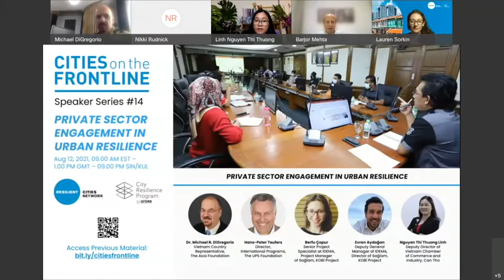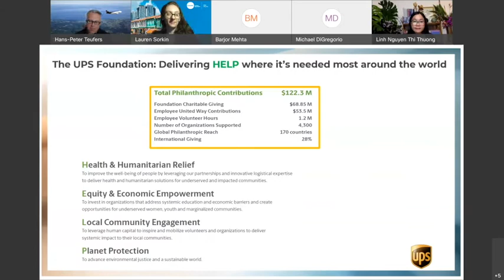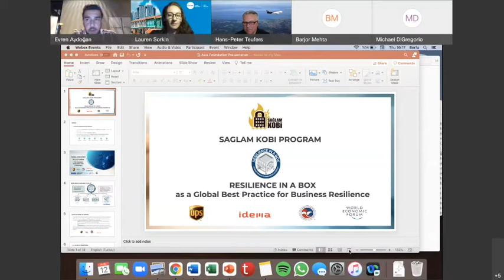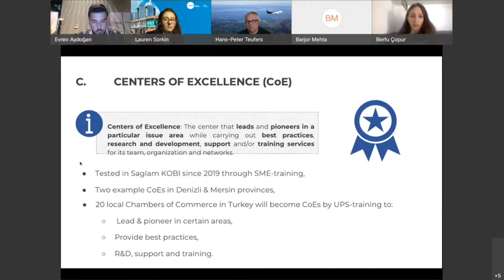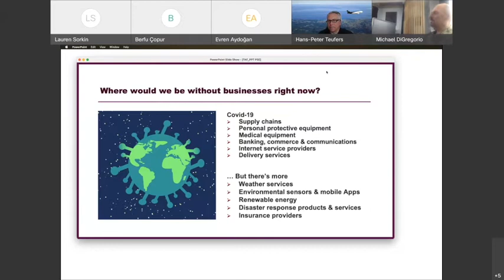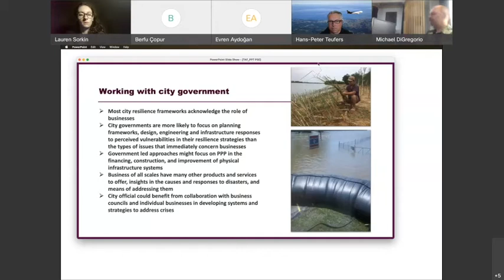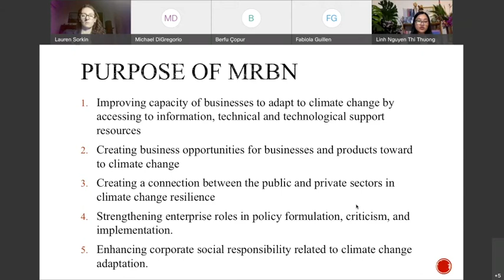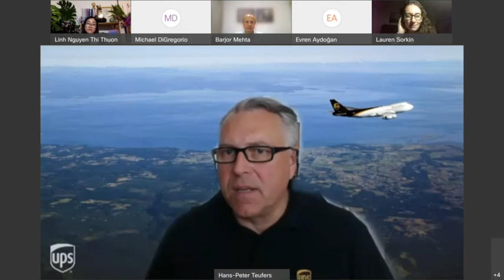Speaker Series #14 | Private Sector Engagement in Urban Resilience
The fourteenth edition of the Cities on the Frontline Series delved into the role of Private Sector Engagement in Urban Resilience. During this session we heard from Hans Peter Teufers, Director of International Programs at The UPS Foundation; Berfu Çopur, Senior Project Specialist at IDEMA and Project Manager of Saglam KOBİ Project; Evren Aydoğan, Deputy General Manager of IDEMA and Director of Sağlam KOBİ Project; Dr. Michael R. DiGregorio, Vietnam Country Representative at The Asia Foundation and Nguyễn Thi Thuong Linh of the Mekong Resilient Business Network.

A common theme that echoed through each speaker’s presentation is the importance of resilience in small and medium entities (SMEs) and how a lack of such can have global effects on people, products, and economies. In the last two years we have witnessed how this has played out during the Covid-19 pandemic. During his presentation Dr. DiGregorio depicted how the rise of cases caused supply chain disruptions. While some disruptions had more severe effects than others this no doubt hindered nations’ ability to fight and recover from the virus and effected global economies. For example, production shortages of PPE resulted in increases of infections and deaths which further complicating Covid responses, especially in poor communities. When resilience is built into local, national, and international businesses a sudden shock will not have the same debilitating effects by preventing shock effects from piling up. To quote Dr. DiGregorio, “building networks of resilient businesses to advocate for their own needs and the needs of their communities creates a resource that cities need in times of crises.”

The UPS Foundation has worked internationally to instill resilience throughout business and industry systems. As Director of International Programs at the UPS Foundation, Mr. Teufers, shared the Foundation’s priorities and efforts being made around the world in the areas of health and humanitarian relief, equity and economic empowerment, local community engagement, and planet protection through the HELP program. The HELP program has progressed to make a global impact through the prioritization of countries with a high-hazard risk combined with vulnerable small businesses with the potential to devastate the economy. With the goal of increasing SME’s ability to expediate recovery and reduce losses when disasters’ strike, the HELP program has generated an easily duplicated and expandable pilot program with innovative tools that will guide novices through resilience from beginning to advanced. The importance of such work was then depicted through the presentation of the Sağlam KOBİ Project.
While some countries have begun implementing recovery efforts following the Covid-19 crises, it is clear that the global community is far from a full recovery and with the increased threat of natural disasters due to climate change it is more important than ever to build resilient business systems. This will ensure better efforts to respond quickly and effectively to disasters as well as ensure stronger recovery efforts are possible. It is essential the city, national, and international governments work to build resilience within while simultaneously encouraging private and public institutions to increase resilience in their operating systems.